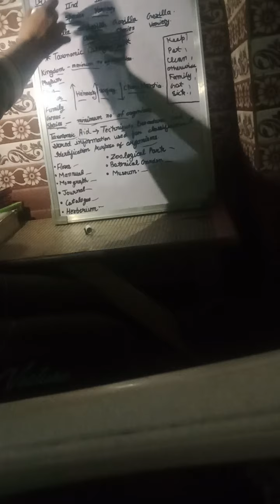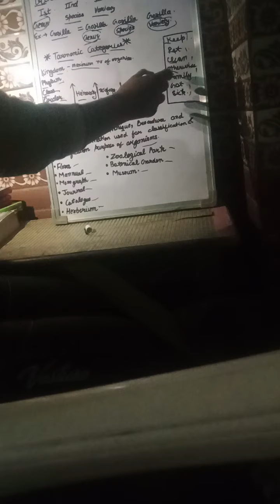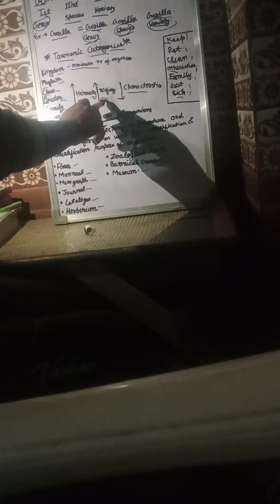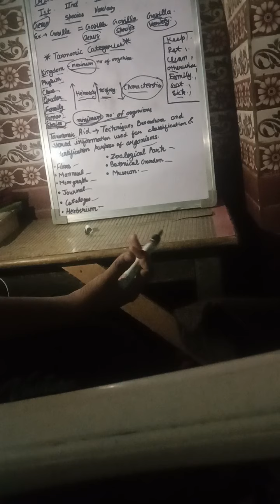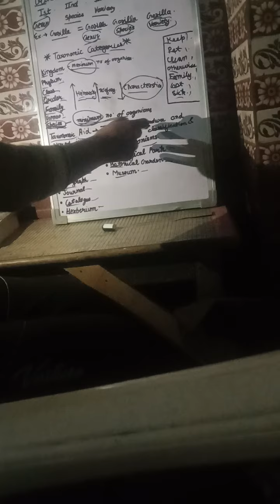Class 11 biology c chapter 1 neet preparation#trend